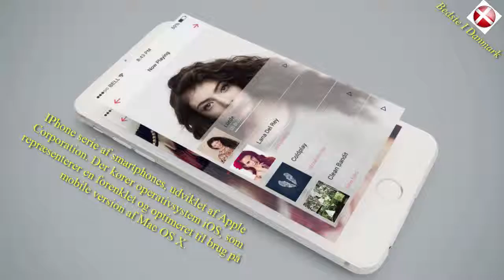De mest eksklusiv smartphone fra de bedste producenter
Произведение «De mest eksklusiv smartphone fra de bedste producenter» созданное автором по имени Фёдор Гладков, публикуется на условиях лицензии Creative Commons «Attribution» («Атрибуция») 4.0 Всемирная.